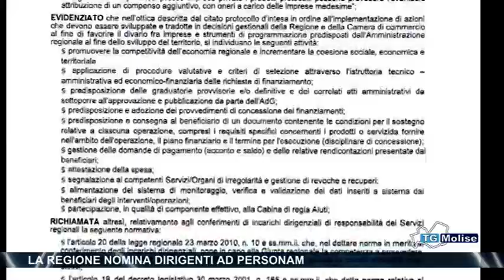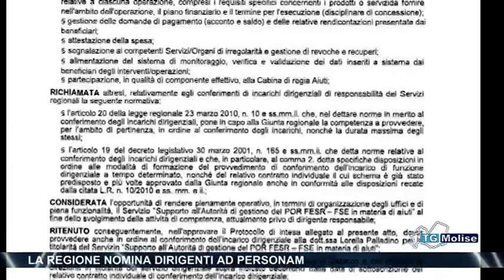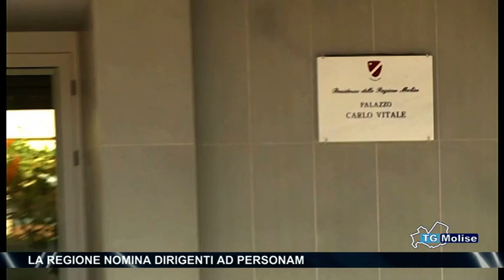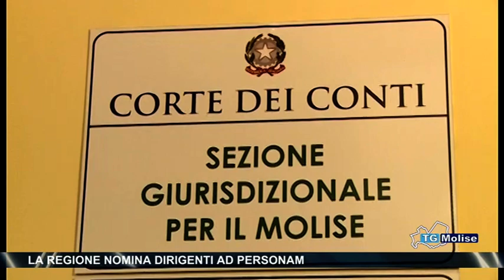LA REGIONE NOMINA DIRIGENTI AD PERSONAM